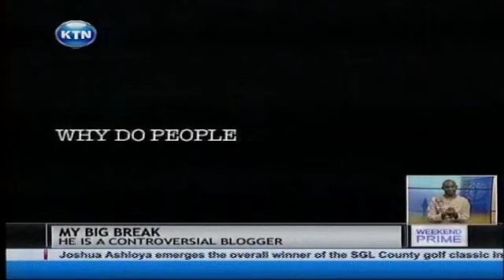My Big Break: Controversial Blogger Robert Alai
On my big break, he is a self-proclaimed social media guru, he says he believes in speaking his mind and telling the truth like it is. It is this that has made him cross paths with many, but, that has not deterred him from doing what he does best. He is not everyone's cup of tea and many love to hate him, controversial blogger Robert Alai tells us about his big break.